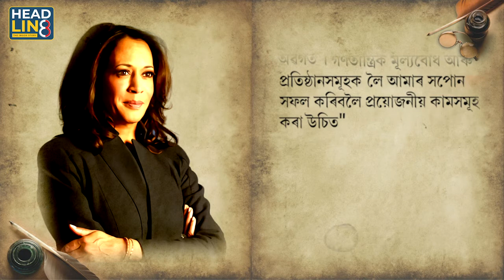PM Modi's US Visit | US Vice-President Kamala Harris | Narendra Modi | Headline8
আমেৰিকাৰ প্ৰথমগৰাকী ভাৰতীয় বংশোদ্ভৱ উপ ৰাষ্ট্ৰপতি আৰু ভাৰতৰ প্ৰধানমন্ত্ৰীৰ ঐতিহাসিক বৈঠক